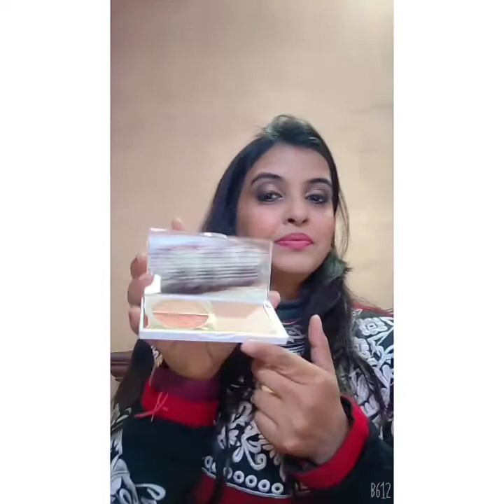One Brand Make up"Myglamm"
This is a detailed video on one brand makeup products " MyGlamm" with a tutorial hope this will be helpful for everyone 🙏 specially for those who are interested in My glamm makeup. please do like, subscribe, comment and share 🙏🙏🥰 u can buy my glamm products from the my glamm app or through other makeup apps Thanku